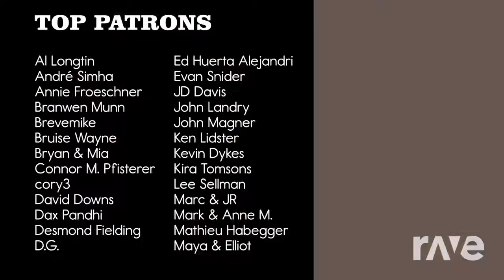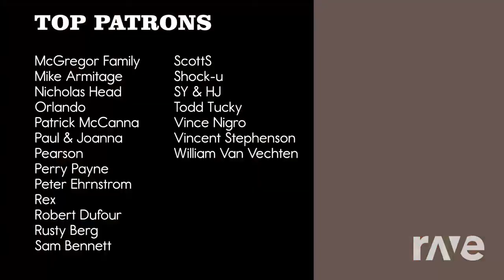Pomplamoose The Logical Song Supertramp & Love Fool Cardigans ABSTRAKT LOGIC REMIX MASHUP MIXMASH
Self-Love, Family, Friends

REMIX AUDIO VIDEO NOVEL MASHUP SYNTHESIS, MATCHED AND TUNED AND REMIXED IN SEVERAL DIMENSIONS, LOVE YOU Pomplamoose, Nataly Dawn Supertramp The Carnigans Everyone who made this possible, CANT WAIT TO WORK TOGETHER, and Spacetime for Keepin this Real
Abstrakt Logik  aka The Logician aka Kyle.Jay.528 Audio Video Mixologist
Special energies i feel collided here in some significant way,